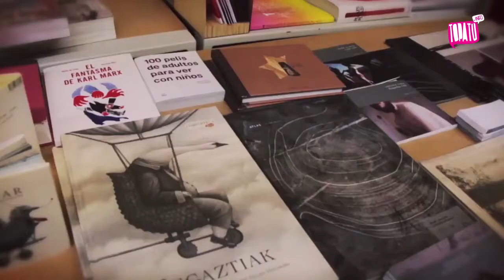Lemaison artisten topalekua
leMaison Arte Ederretako ikasle-ohi talde batek sortutako proiektua da. Haien asmoa da leku berri bat eraikitzea, etxe bat, zeinetan esperientziak eta jakin-minak elkar elikatuko duten, kaleak polinizatuko dituen germena sortuz. Bilboko San Francisco auzoko espazioetan mugitzen dira.